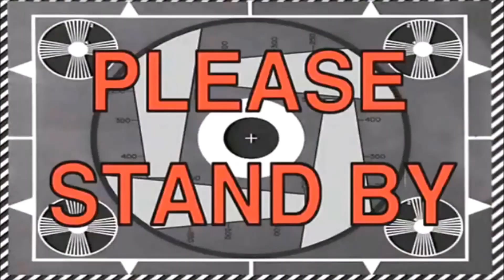FIRST VLOG: CHUBBY BUNNY CHALLENGE WITH A TWIST!!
Siblings Chubby Bunny Challenge with a Twist! (LOW BUDGET)